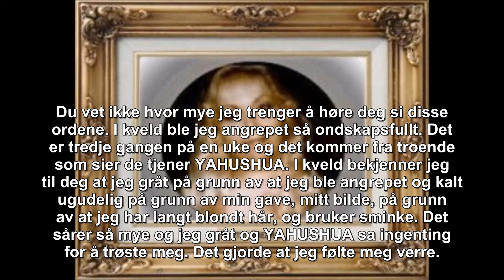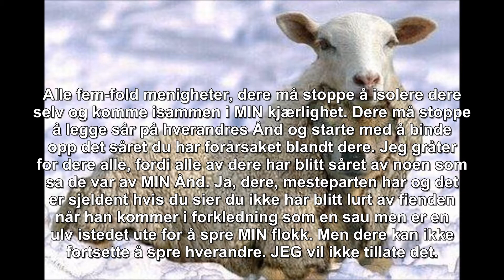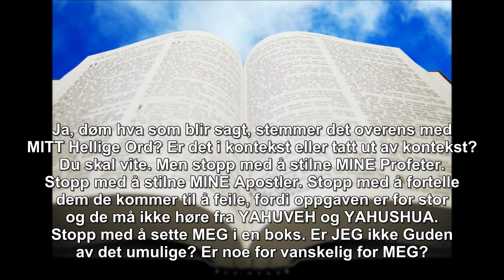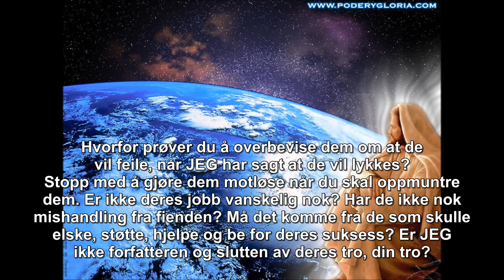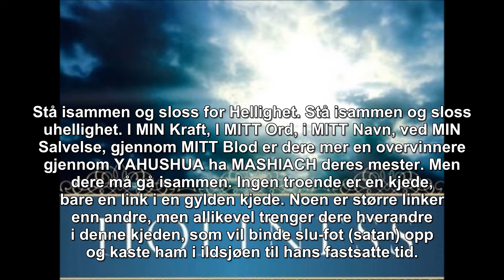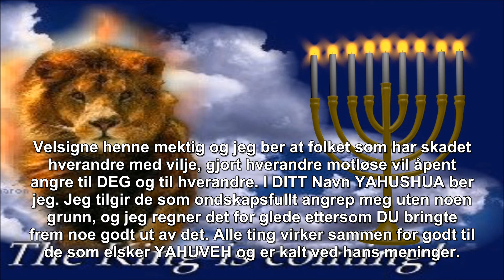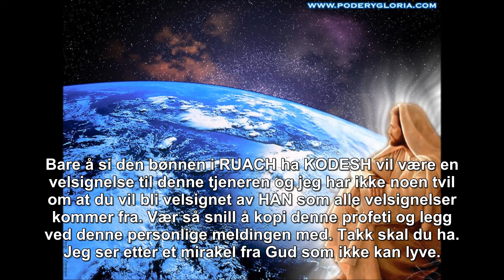Amightywind Profeti 6 Norsk Norwegian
Given to Apostle Elisabeth Sherrie Elijah from YAHUSHUA/JESUS

Gitt til Apostel Elisabeth Sherrie Elijah fra YAHUSHUA/JESUS